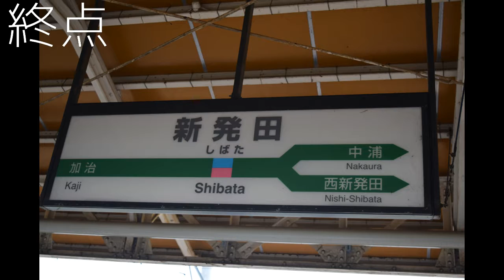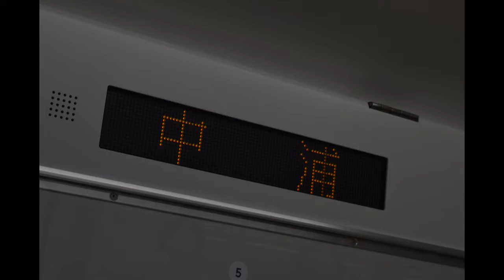LOVELESuibara WORLD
と同じ内容。なんとか途中下車投稿祭に間に合った。